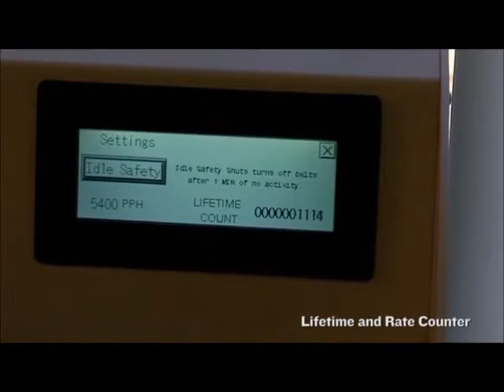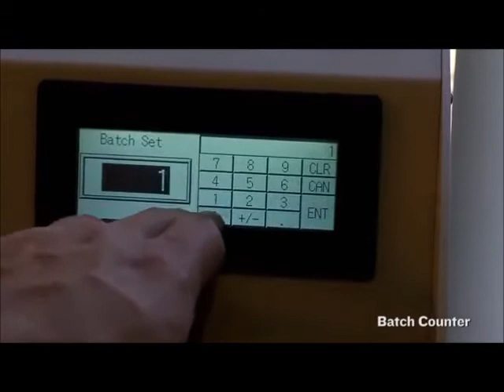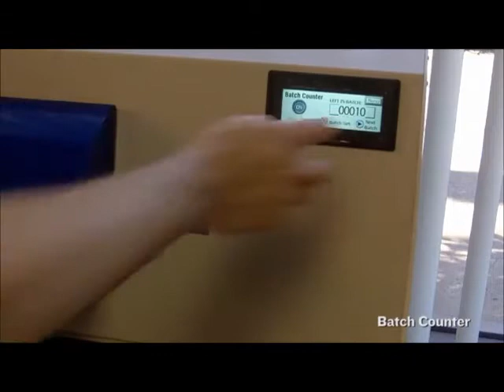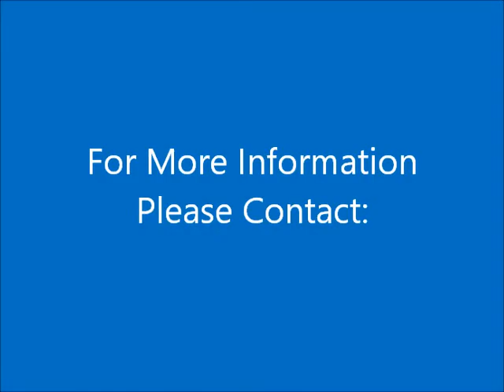Automatic Letter Opener Model MCT-78 - Open Volumes of Incoming Mail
Features Touch-Screen Control, Variable Speed, Reverse Flow Conveyor
Open Volumes of Incoming Mail
Milling Cutter Technology
Protects the contents from being cut or damaged.   Removes up to 3mm (1/8”) of the envelope edge.  The removed material is in the form of tiny chips, which are deposited in the waste bin. Creates a soft, feathered edge opening, which prevents paper cuts and gives easy access to the contents.
Mixed Thickness Separator
This separator design ensures that only one envelope passes through the machine at a time maximizing separation and improving cut quality.
High Speed
Opens up to 36,000 envelopes per hour.  Opens mixed  mail, from the smallest to the largest, completely. Opens up to 6mm (1/4”) thick envelopes. Entire system built to handle large flats and envelopes.
Reverse Flow Conveyor
Allows operator to stand in one  place to both  feed and remove opened envelopes. This increases the production rate  by approximately 40%.
Heavy Duty
High degree of operational reliability with solid metal construction throughout.  Made of steel using the highest quality of components.  Has  two motors for better performance and a longer life.
Standard Features
Resettable counter, batch counter, rate counter, lifetime counter, on demand feeding, on delay feeding, milling cutter on/off, reverse flow conveyor, variable speed.  Mobile stand and waste bin included.
Optional Date/Time Imprinter
Imprints envelopes with date/time; up to 1/2” print height utilizing an HP inkjet print head.